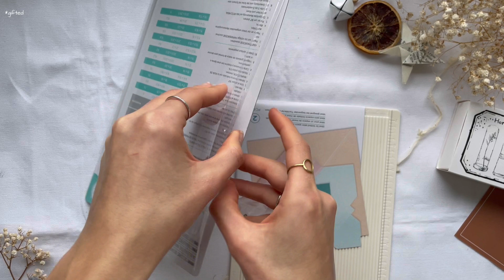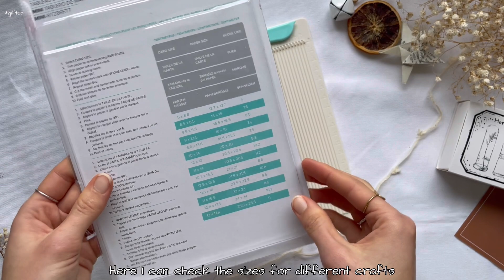Stationery Haul from paper world shop ~ no talking, asmr 👩🏼‍🎨💌🥺✨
Hey creative people, 🦦
here is a new haul from paper world shop for you! I hope that you‘ll like it! :)🤎

It means a lot for me that you are here! 🥺👩🏼‍🎨

- Martje

Flower Stickers
Tea Millet

Photo Negative Stickers 30Pcs
Sold out :(

50Pcs Mini Paper Sticker Sheets
Sold out :(

Series Floral Stickers 40 pcs
White

Transparent Stickers Flowers
Myosotis

Mini Cutting Pad
Gray

Natural Wax Seal Head
Square Plant

Vintage Life Record Timeline Stamp
E

Travel & Old Days Washi Tape Set
Travel

Patterns Washi Tape Set
7
Sold out :(

Aesthetic Semi Transparent Bookmark Paper 30pcs
G

Letter Garden Paper Note
e

Patterns Journaling Paper Kit
A

Flowers & Plants Wooden Stamps Set
1 Style

Honey jam, lofi serenity, hillside lofi, floral lofi beat and midnight lofi beat